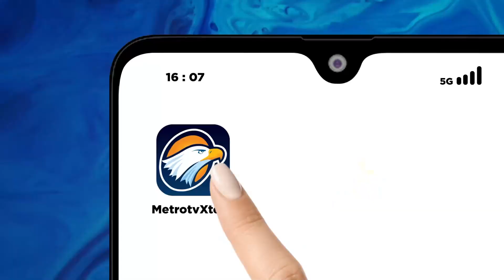Tim AMIN Akan Kaji UU IKN jika Terpilih di Pilpres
MetroTV, Capres dan Cawapres Anies dan Muhaimin Iskandar akan mengkaji ulang UUD soal IKN jika terpilih di Pilpres 2024. Hal tersebut bertujuan untuk menghilangkan kesenjangan daerah di Indonesia.